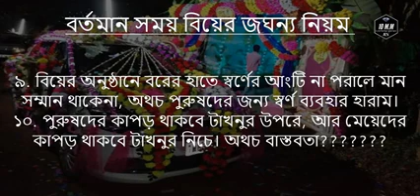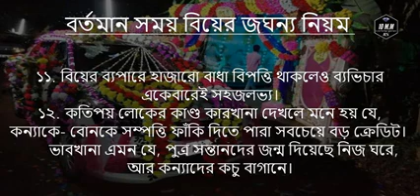22 December 2019